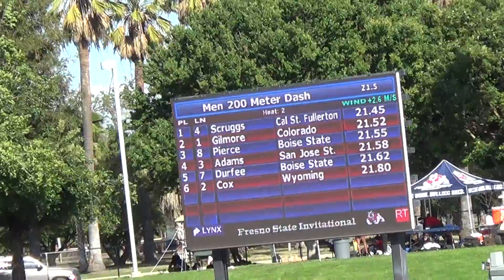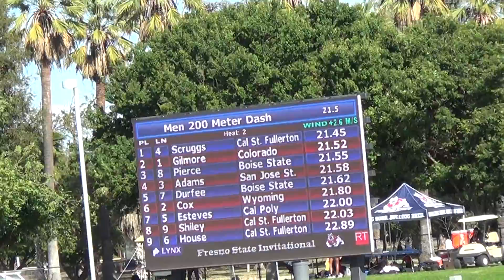Nathyn Scruggs, 200 Meters, Fresno State Invitational, 4-30-2022